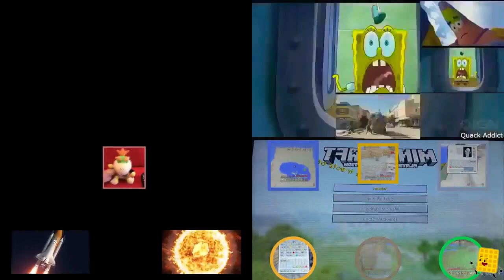(PLANNED) Sparta Remixes Side-by-Side 1 (MP R2 Version) (V2)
Flimora 10 On MarcusPlays Roblox2 Now Only Vegas Pro 18
Inspired By: MarcusPlays Roblox2

Remixes:
(1) Wii U sparta remix
(2) [REUPLOAD] Spongebob Screaming Has a Sparta Extended Remix
(3) *REUPLOAD* {SML} Cody - Sparta Remix
(4) (V2)(Beni blach)Let's Play Minecraft #24 - Sparta Extended Remix